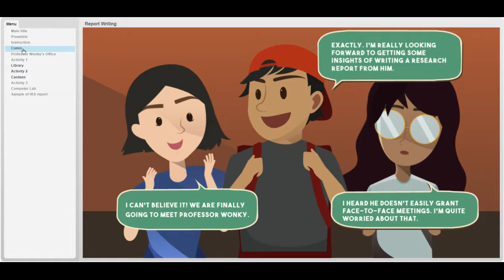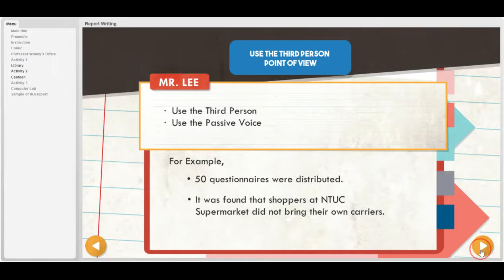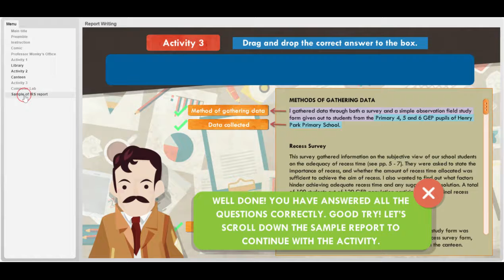Treasure Hunt Game: Find The Clues of Good Report Writing Skills (2020)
Learning while playing interactive game is a much better learning experience for students. With our treasure hunt learning game, students are able to gain the knowledge of writing a good report when having fun!

When having interactive learning games, students can relate the games with the learning points and thus have a deep memory in their mind. This allows them to bring back the memories when they are writing the report. Moreover, they are able to remember the knowledge for a long time of period too.

to learn more about how we leverage E-Learning, Virtual Reality (VR), Augmented Reality (AR) and Mixed Reality (MR) to help companies and organisations across various industries in Singapore.